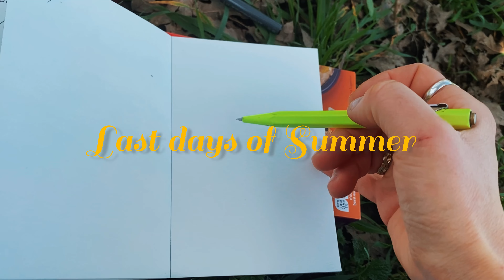Last Days of Summer | Peaceful Art/Nature Vlog 002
~Welcome to Vlog number 2. It’s been a whole year since my first one and honestly I don’t know when the time flew by! It is very special to me to share some sneak peeks from my small adventures  in nature, being foraging for magical wild herbs and flowers, drawing them, studying and observing the elements. I hope to inspire you to do just the same, as the more we know nature the more we get to love it and therefore protect/take care of it❤️